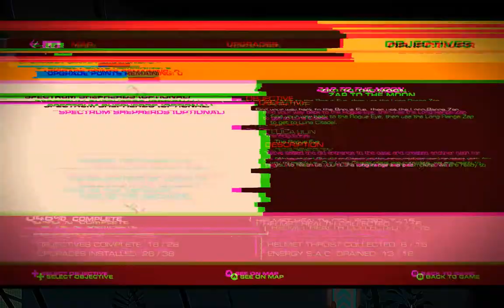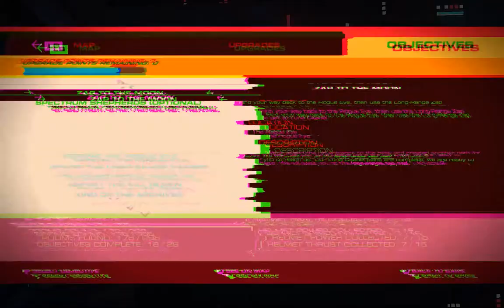Let's Play Headlander 017 - Unfinished Business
Having defended the Daughters from a Shepherd incursion, Harry takes the opportunity to wander all over the station, tracking down things we couldn't previously collect. And along the way, we hunt down those loathsome Spectrum Shepherds!